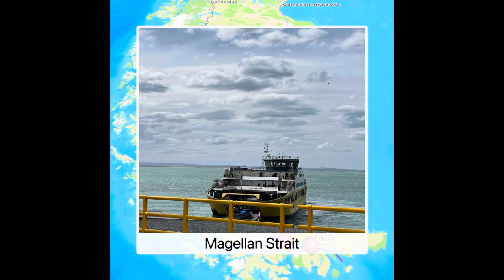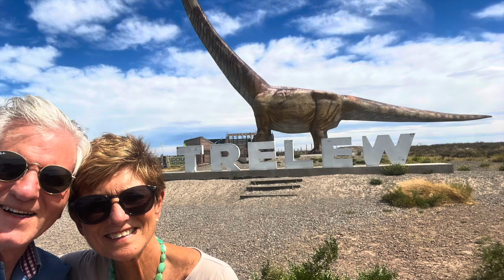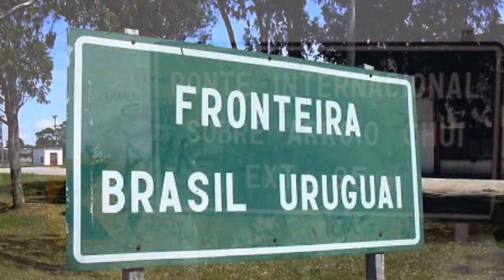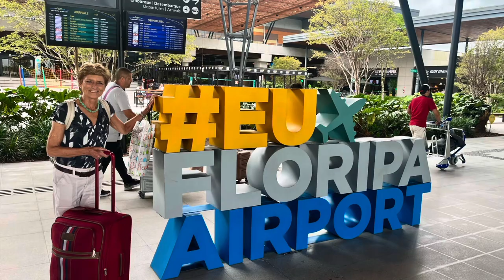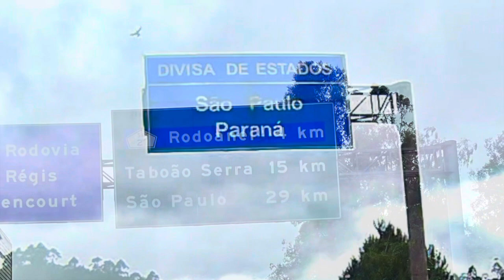Patagonia Part III: Ushuaia via Ruta 3 to Buenos Aires, and via Uruguay back to Sao Paulo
Ushuaia-Rio Gallegos-Comodoro Rivadavia-Estancia La Ventura-Buenos Aires-Colonia del Sacramento-Montevideo-Punta Del Este-Sao Paulo